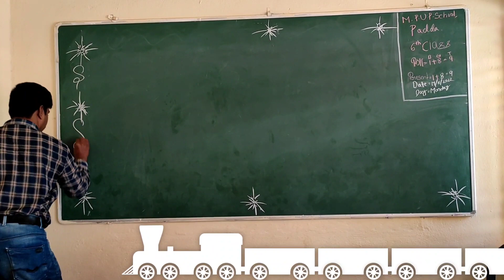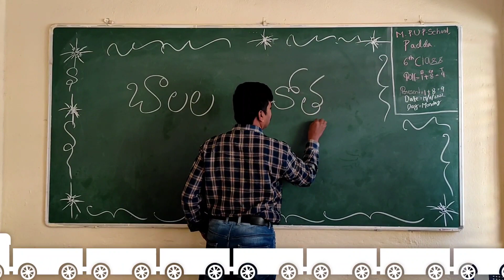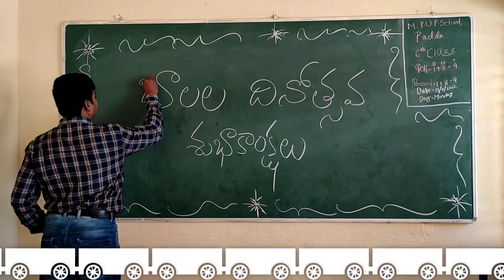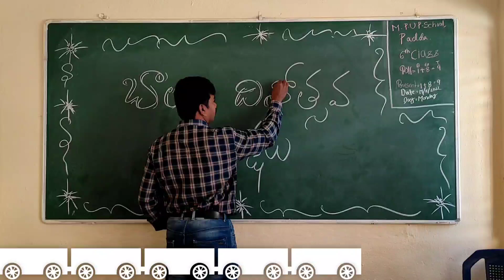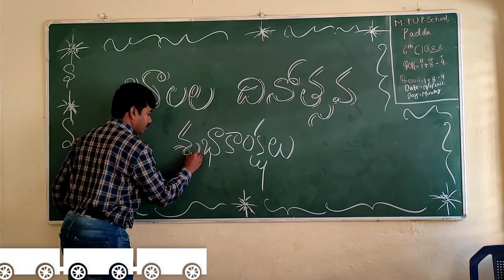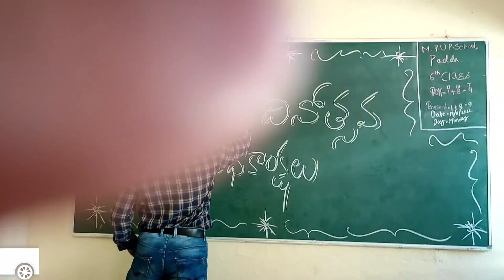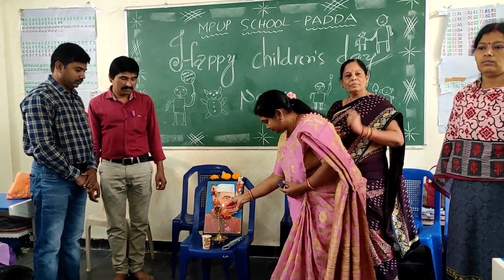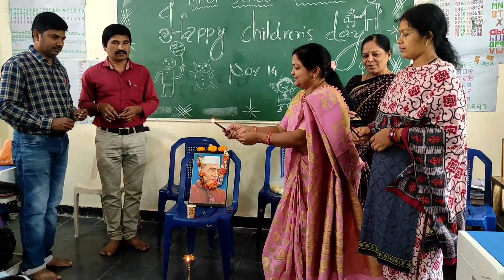HAPPY CHILDREN'S DAY -2022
Sweet memories ( @My good school)